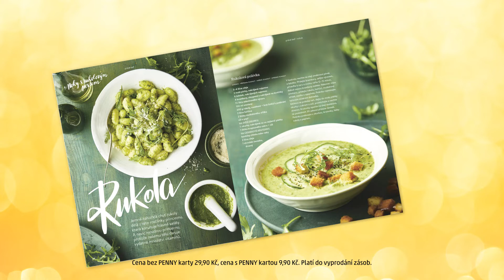Nové vydání časopisu S PENNY u stolu od 27. 10.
Zimní inspirace v novém časopisu S PENNY u stolu je zde. 😋 Objevte 63 receptů pro vaše dokonalé Vánoce. 💛